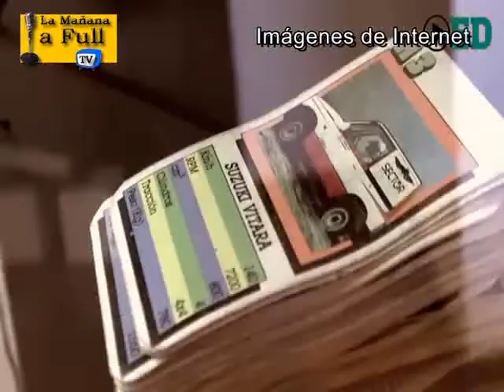25_07 IRENE BENEDETTO-EXPOSICIÓN JUGUETES ANTIGUOS EN EL MUSEO DE MARCOS JUÁREZ-CADENA SUDESTE TV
CADENA SUDESTE TV-MARCOS JUÁREZ